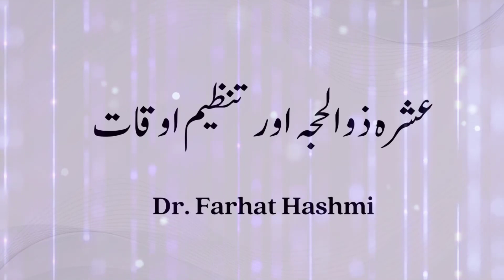Ashrah e Dhul Hijjah Aur Tanzim e Auqaat | By Dr Farhat Hashmi , Islamabad